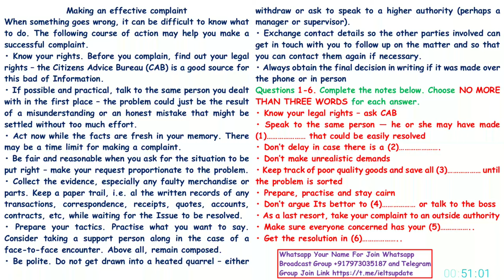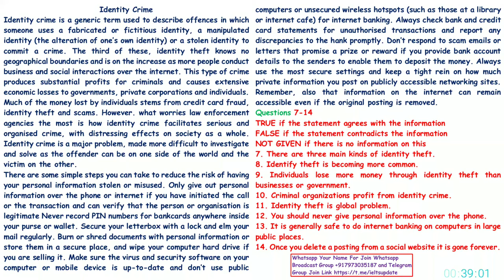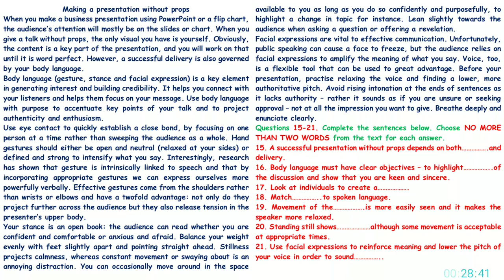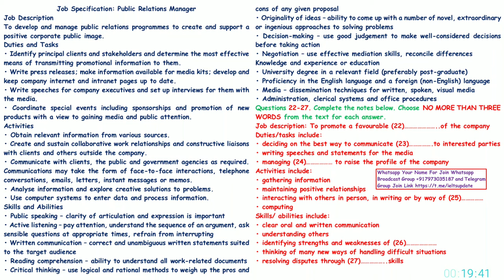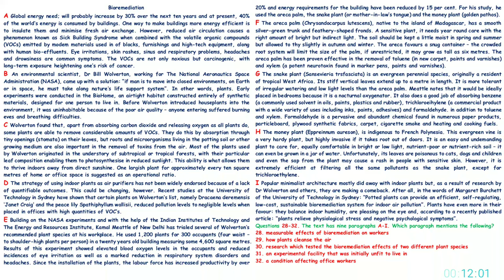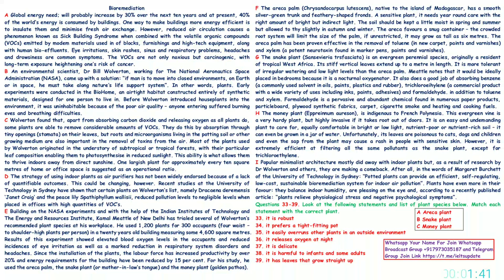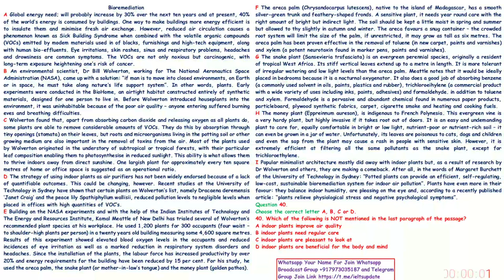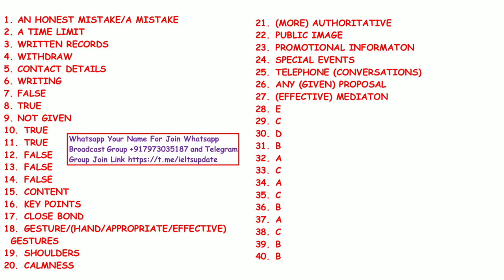IELTS GENERAL READING PRACTICE TEST | 19.11.22